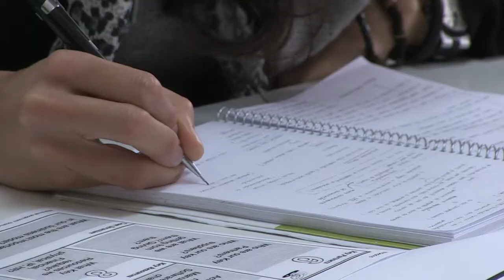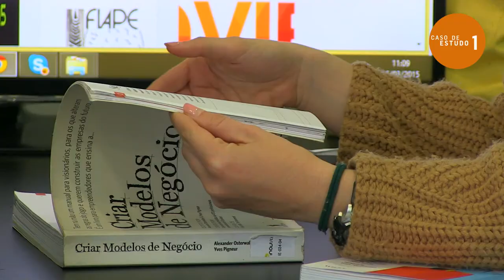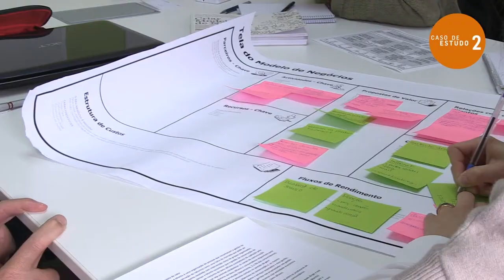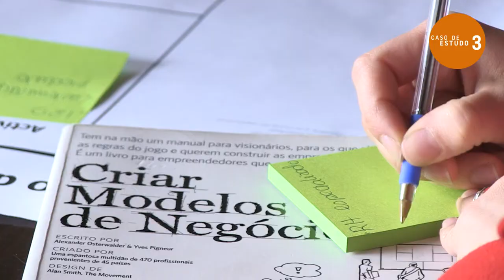Seminários 2015 - Nos Bastidores do Empreendedorismo CA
Nos Bastidores do Empreendedorismo CA